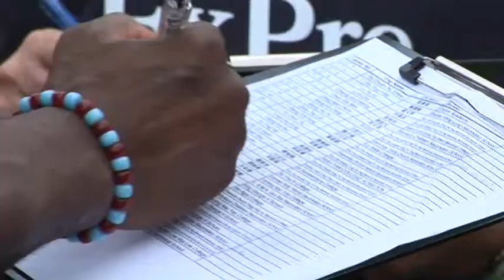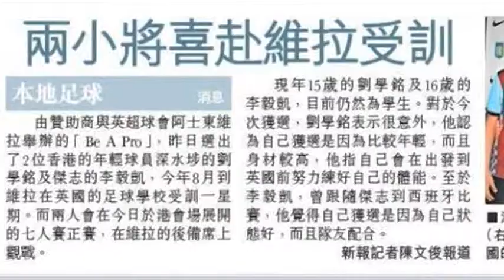Aston Villa 'Be A Pro' summary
Aston Villa and Nike initiative to find a future star in Hong Kong